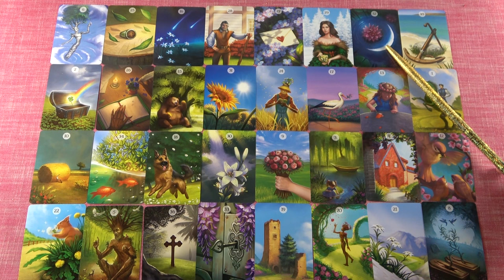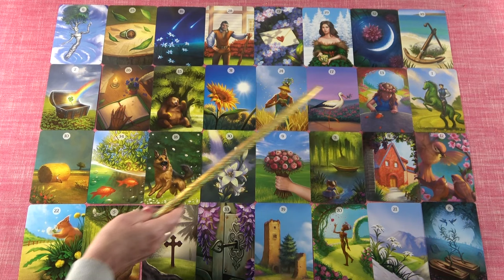HALAK jegye - Mi várható Február hónapban?